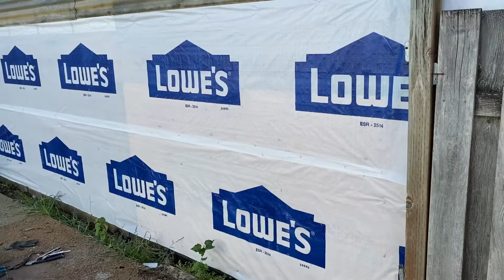Como Poner Envoltura de Casa Tu Mismo Paso a Paso | Fácil y Sencillo